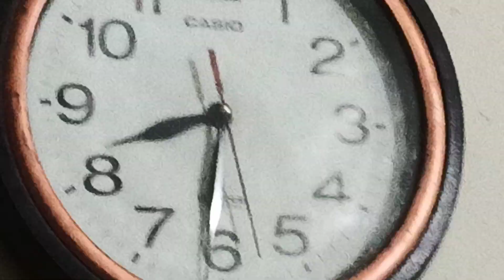Socha tha back workout karonga lakin Kuch or he hogaya 🤣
assalamualaikum family to kasy hn ap log yeah vlog ap ko kasa Laga zarroor Bata na. comment mein